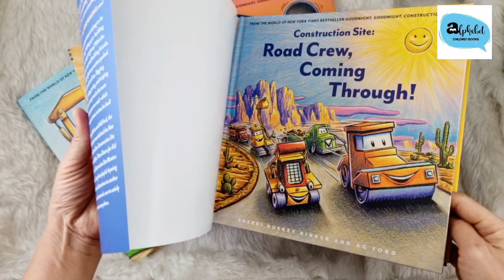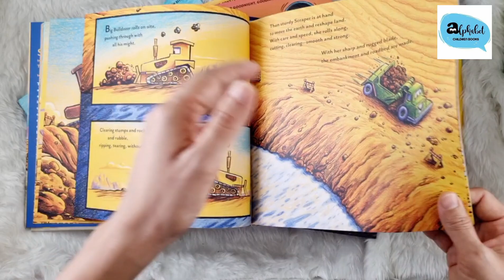Road Crew, coming through! : from goodnight construction site ปกแข็ง